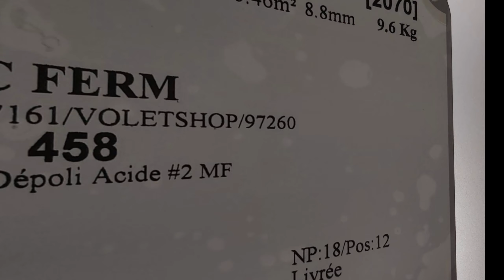45. 1h pour poser le kit verrière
Pour éclairer de façon naturelle notre long couloir intérieur, nous avons imaginé poser une verrière dans l'une des cloisons. Mais pas n'importe laquelle car ce n'est pas le top côté intimité d'avoir une verrière dans une chambre !

Nous avons donc choisi la cloison de la future salle de sport, qui ne servira qu'occasionnellement de chambre d'appoint supplémentaire, pour y placer une verrière.

Le plaquiste nous avait laissé une ouverture qu'il a fallut mesurer avec précision puis, sur le site de VOLETSHOP, tout a été très simple.

Nous avons choisi une verrière en alu noir avec 4 verres doubles et opales (laisse passer la lumière mais préserve l'intimité) et donné les dimensions pour une fabrication sur mesure.

Nous avons reçu la verrière environ 1 mois après et quelle surprise de voir que l'entreprise étant située à plus 1000 km et les mesures prises par nous-même, et bien la verrière entrait parfaitement dans l'espace prévu, au millimètre près !!

Le seul bémol est que l'entreprise ne propose des cache-joint pour la finition qu'en option (et qu'on ne l'avaitpas vu...), nous allons donc devoir réfléchir à quoi y mettre et comment s'y prendre.

Mais bon, la conclusion est que nous envisageons d'en placer d'autres dans le mas et que franchement, le montage et la pose étaient tellement simples, le prix si attractif, qu'on n'hésitera pas à repasser par VOLETSHOP !

Après, j'avoue... le short d'homme 2 tailles au-dessus, c'est pas très seyant mais tellement confortable !!